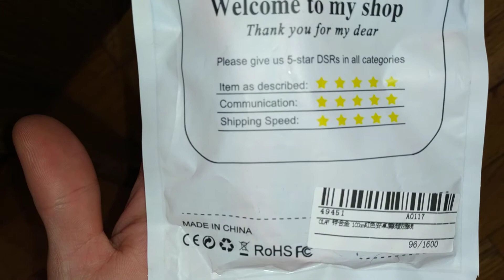OLAF MicroUSB Cable from Aliexpress